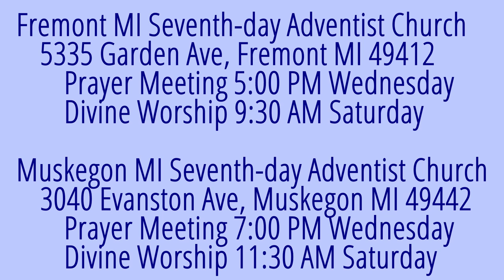The Weeping Prophet Jeremiah 36:1-4 Take a Scroll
Why does God give written revelation?